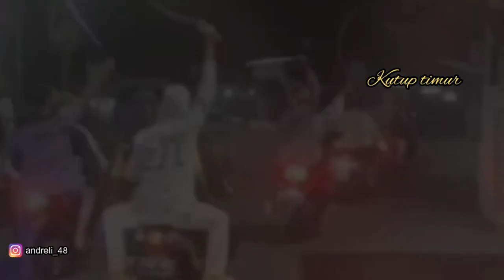geng motor di kediri terkini